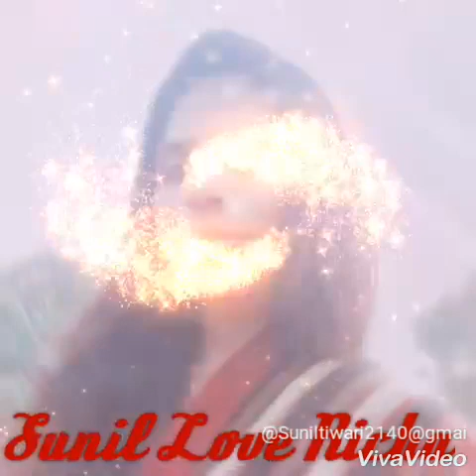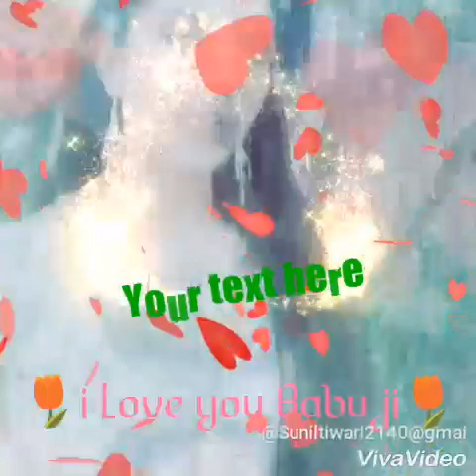Tumhe Apna Banane Ka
Sunil love Richa